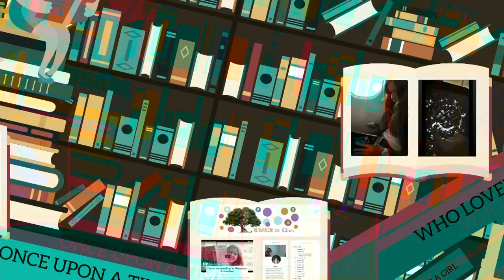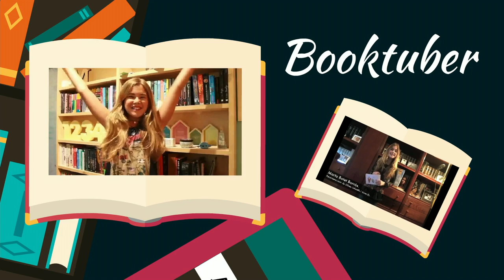The past, present and future of reading | Marta Botet Borràs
Before the dawn of technology, reading was one of the most common and important leisure activities.  How did the digital age affect this, and how might it continue to evolve? In this talk, BookTuber Marta Botet Borràs investigates the past, present and future of reading.